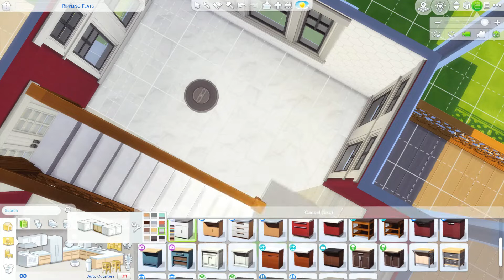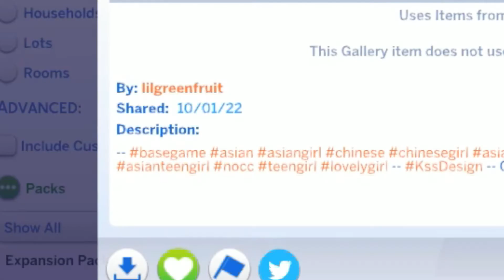Building A Starter Home (The Sims 4) + Life Update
I suck at building but really wanted to build a house. I also have to stop making videos for a bit. I go over it in the video on why. 😞 Be back soon 💖